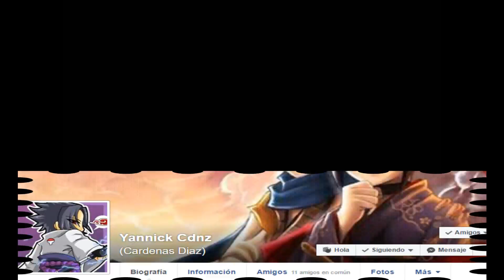Shadow Warriors - Nueva Historia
Juegos de pc juegos buenos para comprar. juegos económicos Una excelente historia de un ninja donde aun no sabemos que hacer. me gustaria que me acompañaran en esta nueva historia.